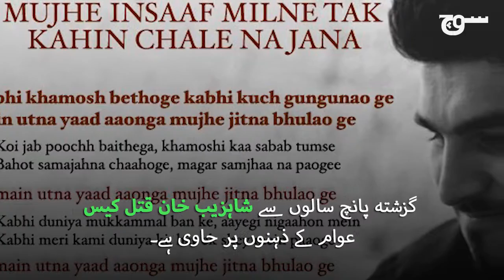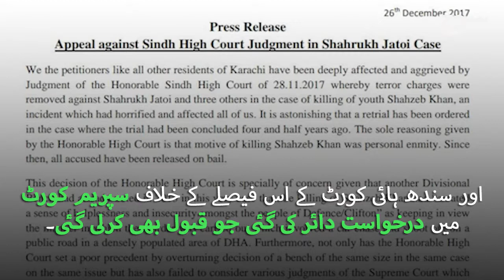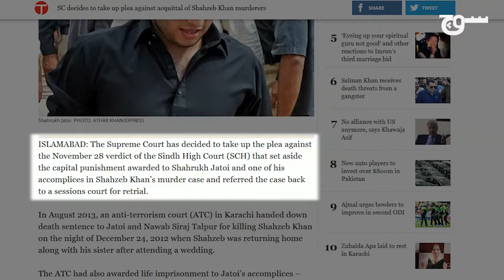شاہ رخ جتوئی کیس: قتل کے مقدمے سے بچ نکلنے کی موجودہ مثال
سندھ ہائی کورٹ کے 28 نومبر کے فیصلے، جس میں شاہ رخ جتوئی کو شاہزیب خان قتل کیس میں بری کردیا گیا تھا، اس کے خلاف مقدمے کی سماعت کل سپریم کورٹ کا تین رکنی بنچ کرے گا۔

Producer: Asad Pabani
Editor: Jason Liao
Creative Director: Sualeha Qureshi

"Olympus" by Ross Bugden - Music